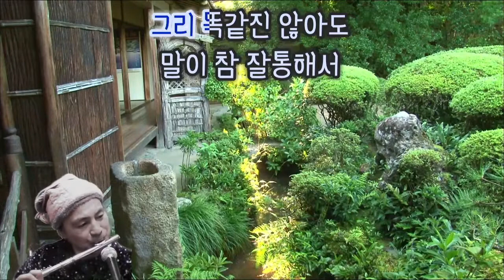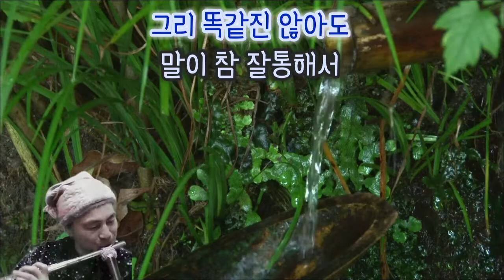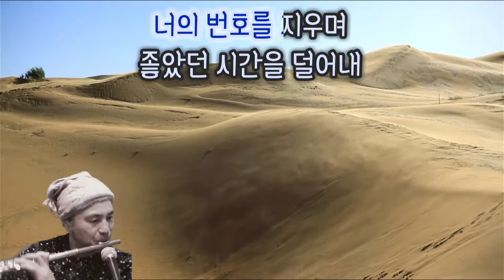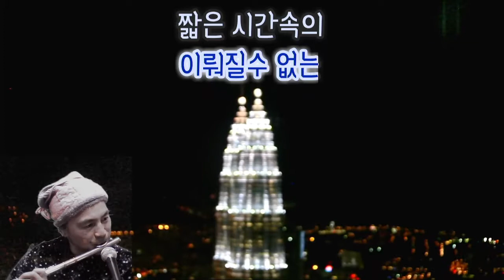플루트 / 너의 번호를 누르고 ( Prod. 영화처럼 )